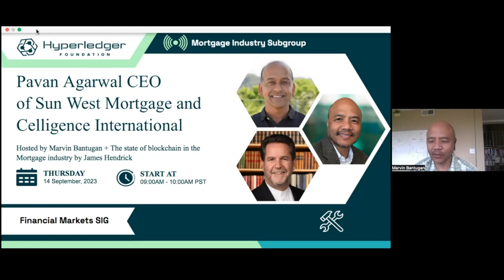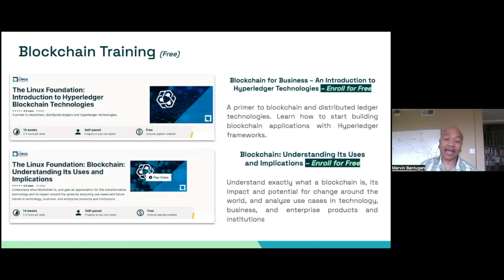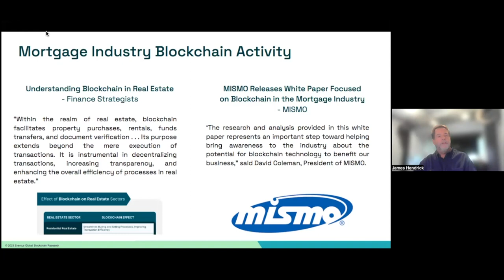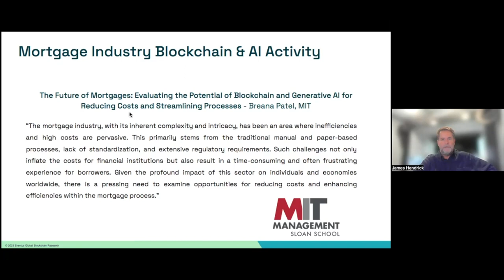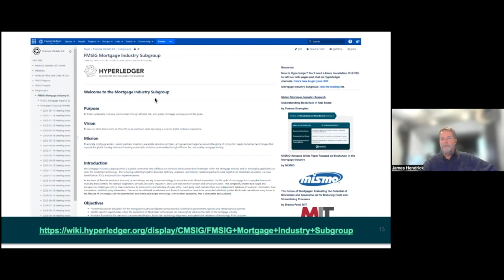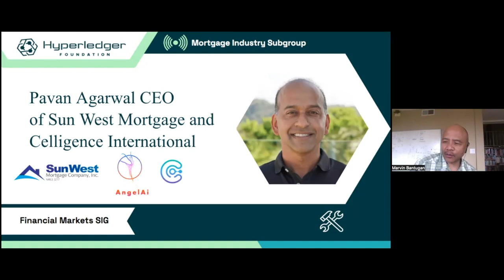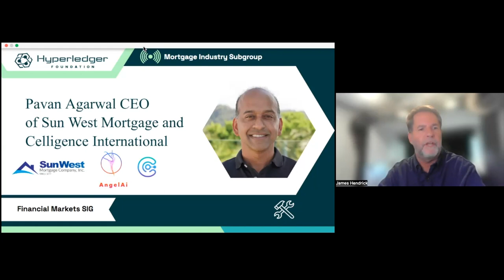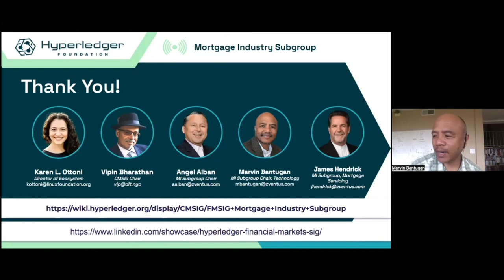A conversation with Pavan Agarwal CEO of Sun West Mortgage - FMSIG Mortgage Sub-Group Update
Check out this insightful discussion featuring Pavan Agarwal, the CEO of Sun West Mortgage, and Celligence International. Marvin Bantugan, who co-chairs the Hyperledger subgroup in the mortgage industry, guides the conversation, delving into topics such as technology, blockchain, and artificial intelligence.

Furthermore, industry expert James Hendrick provides valuable perspectives and updates on the ever-evolving landscape of blockchain in the mortgage industry.

Fill out the form we've shared on this call, your feedback will help us make better updates in the future. It will be open from September 14th to October 14th, 2023

Timestamps:

00:00 Welcome and presentation
01:49 Agenda
02:17 Community Information
04:07 The State of Blockchain in the Mortgage Industry with James Hendrick
12:03 Pavan Agarwal - Instruction and conversation
50:20 Mortgage Industry Sub-group Survey
53:44 Thank you